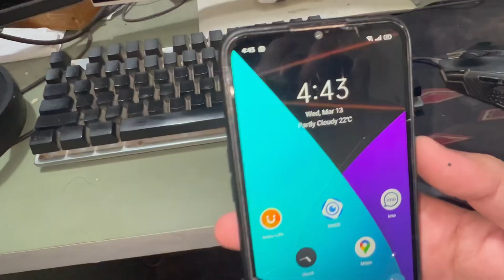Stop This - Ramadan Acha Nahi Lag Raha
Stop it